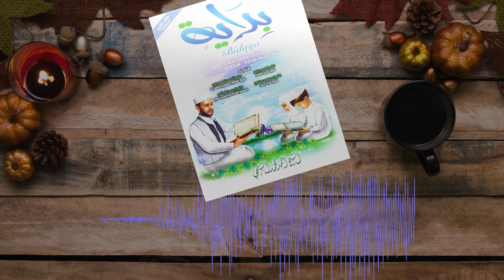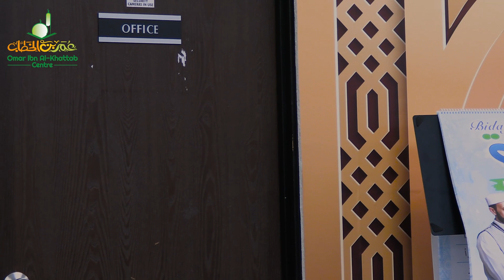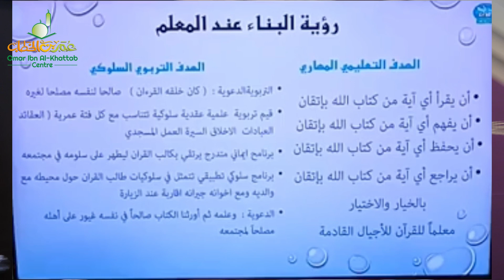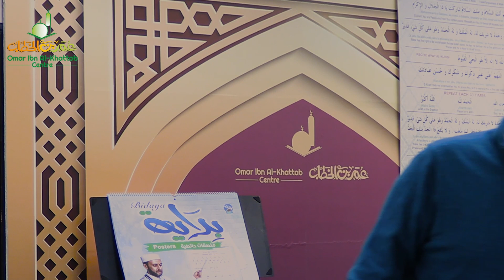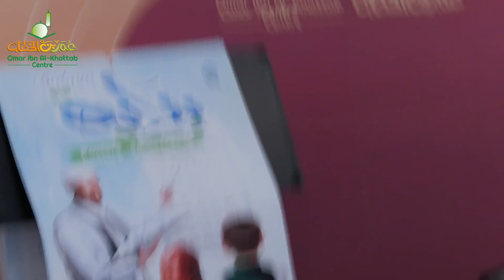How to teach Quran, what's your job (Part 1),